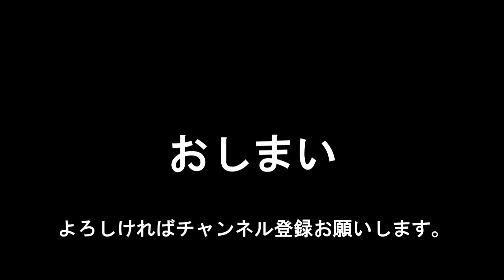【総額約1万円のタックルで挑む】解禁直後の大原LTヒラメ｜赤いマスクの釣り日記#38【Red Night TV】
10月になって解禁となった大原ヒラメに出撃してきました。
例年であれば解禁直後はソゲクラスが数多く釣れるのですが、
釣れるサイズは大型が多く数は少ない。
やはり今年の海はいつもと違う感じでした。

◆赤いマスクの釣り日記
主に沖釣りが中心の釣り実践動画。
たまに沖釣り以外の動画もアリ。

【撮影協力】
千葉県いすみ市：富士丸

【出演者】
レッドさん

【こんなに釣れて良いの？】解禁直後の大原LTヒラメが超アツい！｜赤いマスクの釣り日記#26【Red Night TV】

【コマセマグロ船でキハダ25kg！】マグロパワーを体感してみた！｜赤いマスクの釣り日記#27.5【Red Night TV】

【1900円の竿！】格安タックルで挑む一つテンヤ真鯛｜赤いマスクの釣り日記#28【Red Night TV】

【飲みながら釣りも肴も楽しめる！】釣り堀カフェを満喫してみた！｜赤いマスクの釣り日記#29【Red Night TV】

【安価なタックルでも楽しめる！】内房コマセ真鯛｜赤いマスクの釣り日記#30【Red Night TV】

【ハゼ釣りの聖地！】江戸川放水路ボートハゼ｜赤いマスクの釣り日記#31【Red Night TV】

【イシナギにも挑戦できる！】イワシ泳がせ根魚五目｜赤いマスクの釣り日記#32【Red Night TV】

【釣れれば大型だけど全然掛からない】超高難易度のタチウオに挑む！｜赤いマスクの釣り日記#33【Red Night TV】

【太刀魚の妨害に大苦戦】沼津夜マルイカ｜赤いマスクの釣り日記#34【Red Night TV】

【アタリっぱなしの高活性！】真夏の一つテンヤマダイ｜赤いマスクの釣り日記#35【Red Night TV】

0:00 乗船前
0:47 タックル紹介
2:30 実釣開始～釣れないレッドさん
4:33 大活躍の女性陣
5:41 ようやく一枚目
7:24 その後も釣れないレッドさん
8:39 座布団ヒラメががが。。。
10:30 エンディング～船宿紹介